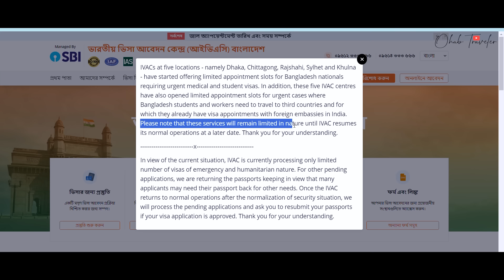Indian Visa | ভারতীয় ভিসা | Indian Visa Update | স্টুডেন্ট, মেডিকেল ও ডাবল এন্ট্রি ভিসা | Ohab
Indian Visa | ভারতীয় ভিসা আবেদন জমা শুরু |  Indian Visa Update |  মেডিকেল ও ডাবল এন্ট্রি ভিসা | Indian Tourist Visa | ভারতীয় ভিসা | Ohab Traveler

Indian Visa | ভারতীয় ভিসা | Indian Tourist Visa Update 2024 | Indian Visa Update 2024

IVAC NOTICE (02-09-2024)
IVACs at five locations - namely Dhaka, Chittagong, Rajshahi, Sylhet and Khulna - have started offering limited appointment slots for Bangladesh nationals requiring urgent medical and student visas. In addition, these five IVAC centres have also opened limited appointment slots for urgent cases where Bangladesh students and workers need to travel to third countries and for which they already have visa appointments with foreign embassies in India. Please note that these services will remain limited in nature until IVAC resumes its normal operations at a later date. Thank you for your understanding.

IVAC নোটিশ (বাংলা)
ঢাকা, চট্টগ্রাম, রাজশাহী, সিলেট এবং খুলনা এই পাঁচটি স্থানের IVAC গুলো জরুরী মেডিকেল এবং স্টুডেন্ট ভিসার জন্য প্রয়োজনীয় বাংলাদেশি নাগরিকদের জন্য সীমিত অ্যাপয়েন্টমেন্ট স্লট দেওয়া শুরু করেছে।
এছাড়াও, এই পাঁচটি IVAC কেন্দ্র জরুরী ক্ষেত্রে সীমিত অ্যাপয়েন্টমেন্ট স্লটও খুলেছে যেখানে বাংলাদেশী স্টুডেন্ট এবং কর্মী ভিসায় তৃতীয় দেশে যেতে হবে এবং যার জন্য তাদের ইতিমধ্যেই ভারতে বিদেশী দূতাবাসে ভিসা অ্যাপয়েন্টমেন্ট রয়েছে।
অনুগ্রহ করে মনে রাখবেন যে পরবর্তী তারিখে IVAC তার স্বাভাবিক কার্যক্রম পুনরায় শুরু না করা পর্যন্ত এই পরিষেবাগুলি প্রকৃতিতে সীমিত থাকবে।
বিষয়টি বোঝার জন্য আপনাকে ধন্যবাদ।